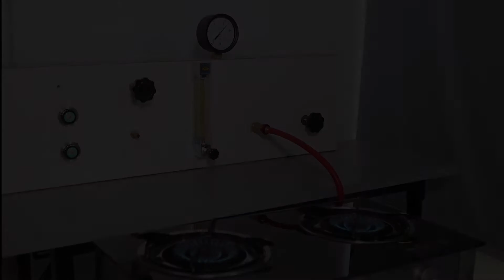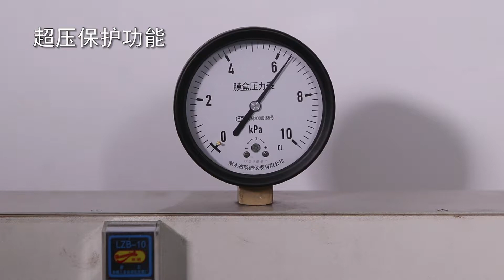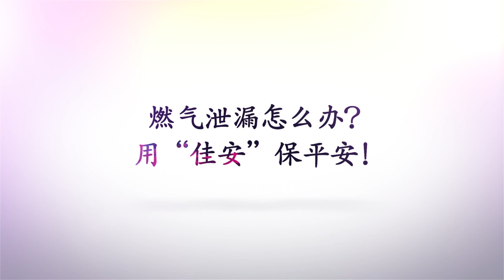8103/8104 magnetic valve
Magnetic Switch Function: the structure is powered by magnetism to open the valve. It does not set a switch knob for the gas to enter and exit. The magnetic switch does not have mechanical abrasion, and thus avoid the gas leakage of the valve itself in the long run, as so to achieve lasting security.

Cut-off Function When Over-flow: It will cut off the gas source immediately if burner ignition lock loses control, the rubber hose ruptures or breaks off, or its flow exceeds the set value.

Cut-off Function When Over-pressure: It will cut off the source automatically, if the pressure regulator is out of work, or the flow exceeds the set value, which is resulted fron rising air pressure.

The Thermal Cut-off Function: Heat sensor will cut off the gas source automatically if other accidental fires happen at kitchen and indoor temperature rises to 70℃-80℃. After putting out of fire and the temperature dropping off, the valve can be re-enabled.

Protection From High Temperature: The valve can still prevent gas leakage when the temperature keeps rising to 600℃ after cutting off the thermal, in order to get valuable time for fire rescue.